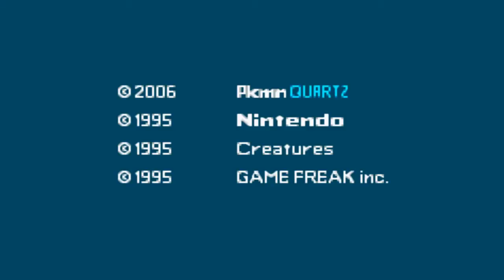Let's Play Pokemon Quartz: Episode 4 - The Journey Continues!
So we're messed up and stuff. Lol enjoy, everyone!